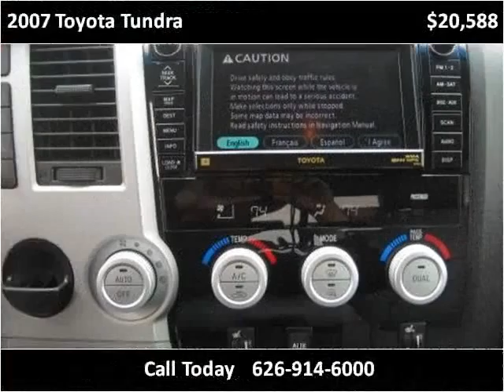2007 Toyota Tundra Used Cars Glendora or Baldwin Park CA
This 2007 Toyota Tundra is available from Route 66 Motors.